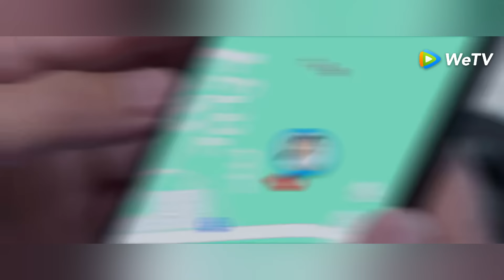「小日子」EP17-18預告：媽媽為了兒子反抗古板老公！解氣大罵！ | WeTV